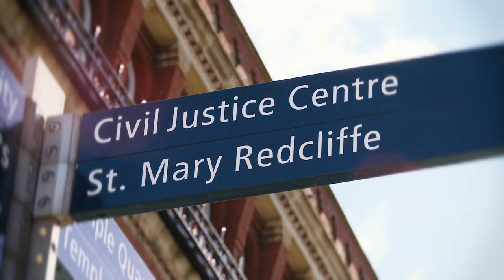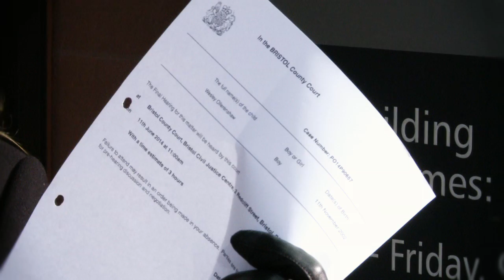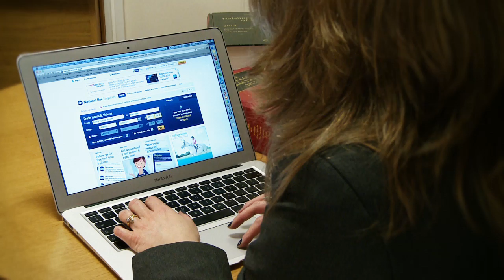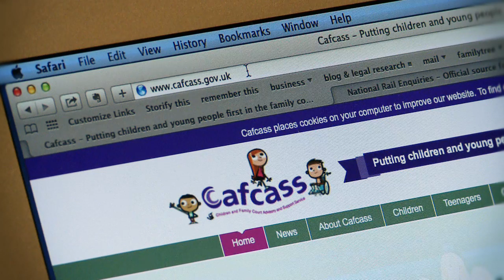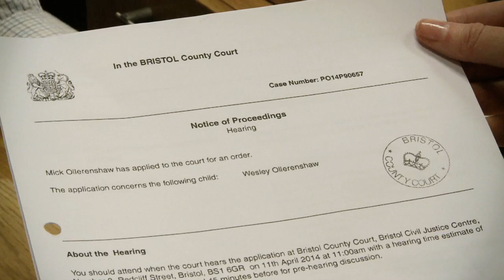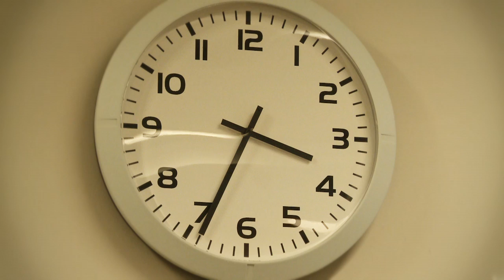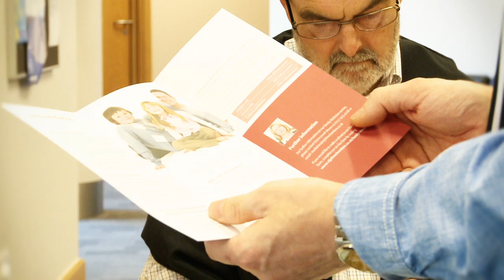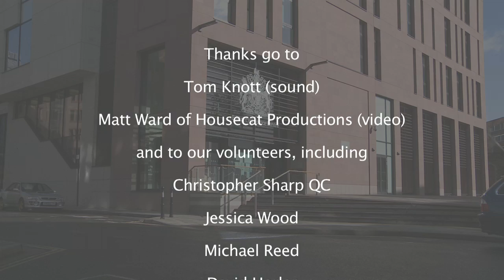The Family Court without a Lawyer - Video 1 of 3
Preparing for your first court hearing
(applicable to England & Wales)